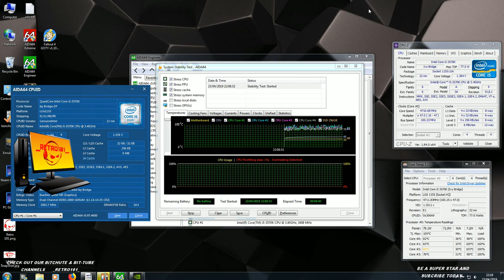i5 3570k Air OC to 4.7 Ghz + GTX 1050 ti OC to 1911 RE 5 Benchmark _RETRO101_